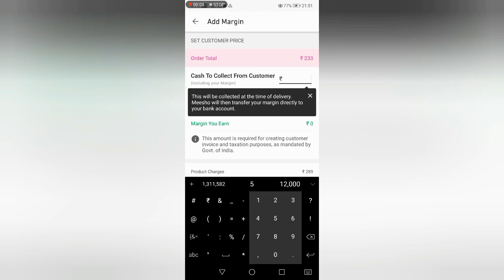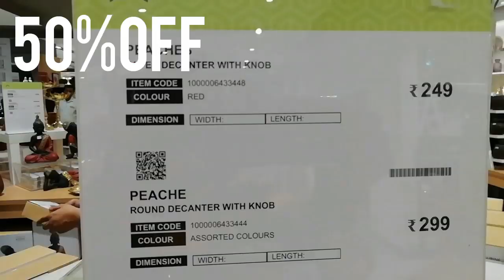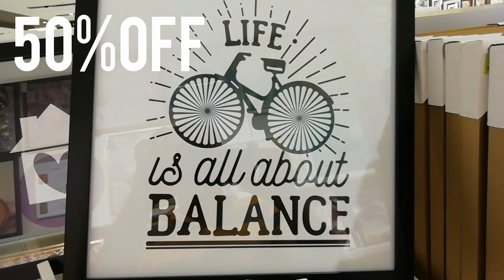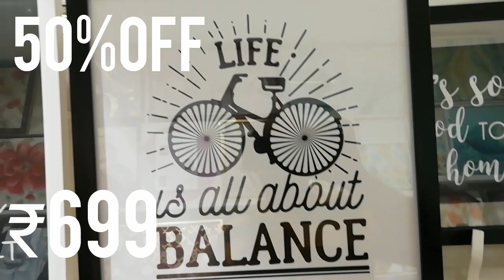Home Centre Diwali Festive Sale - Flat 50%off on Home Decor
The address of this store is 👇
Mantri Square,Malleswaram,Bangalore ,India